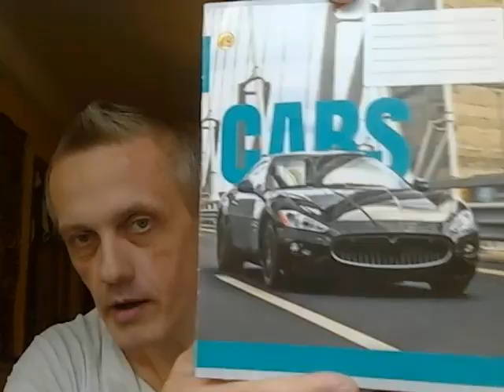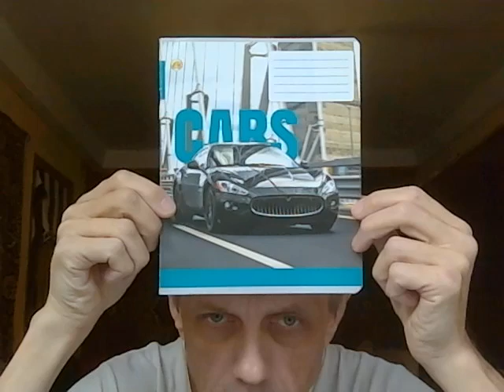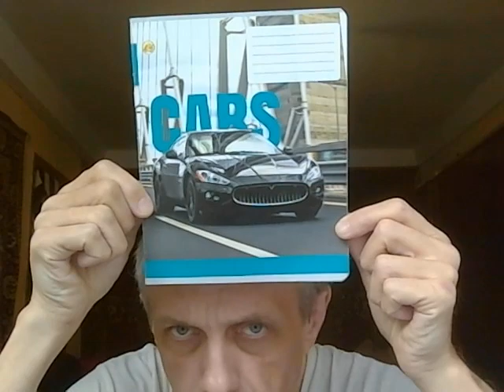Как я говорю на Американском 804 How I go American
nice ride. stay fresh